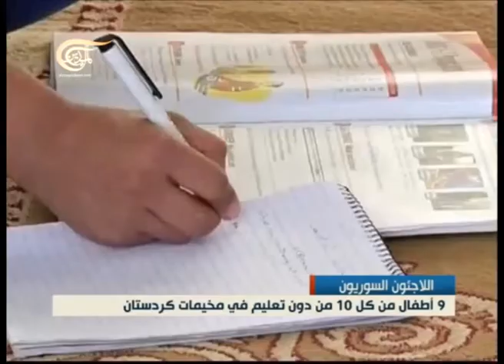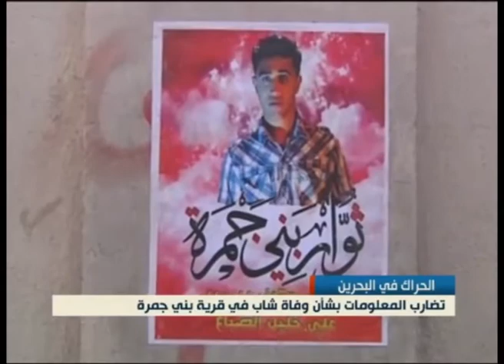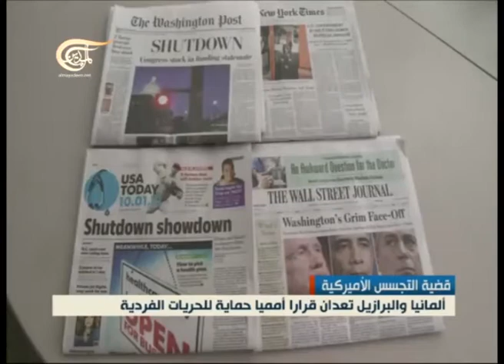نشرة الأخبار الظهيرة - 2013-10-27